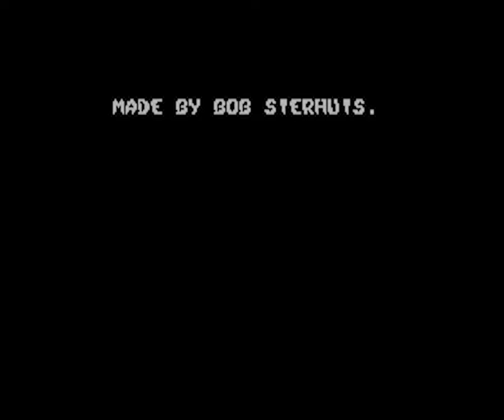Aanval [Longplay]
What do you think of this Aanval longplay for the console?

Developed by: Bob Sierhuis, Cap 3001
Published by: Bob-Software
Played by: Gremolin